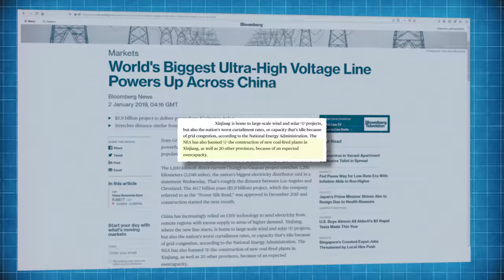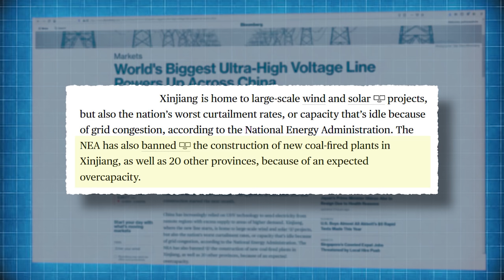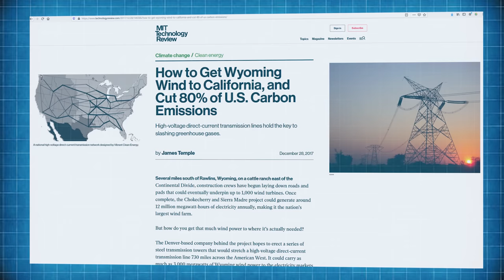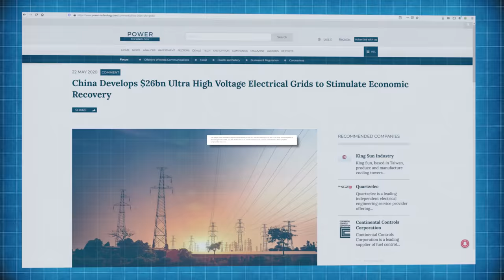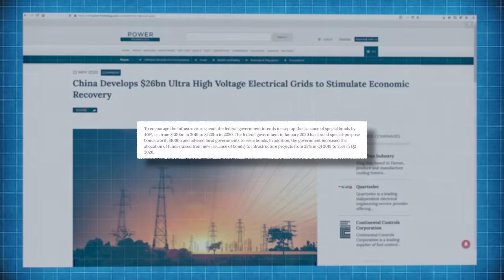China's MILLION VOLT Energy Superhighway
Smart grids delivering renewable energy across continents will be a crucial advance, but they will also require extremely long electricity transmission distances. Our existing power lines are becoming more and more inefficient as those distances grow. China is tackling the issue by switching from AC to DC power and ramping up the output to a truly eye-watering 1.1 million volts. An environmental breakthrough or a bid for global energy domination?

Research Links